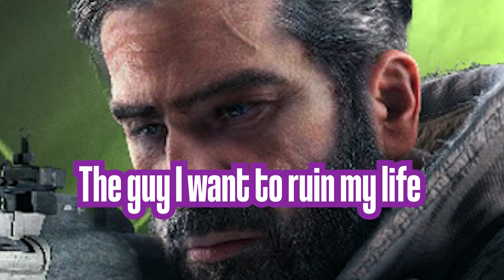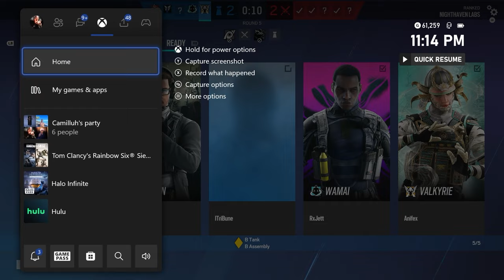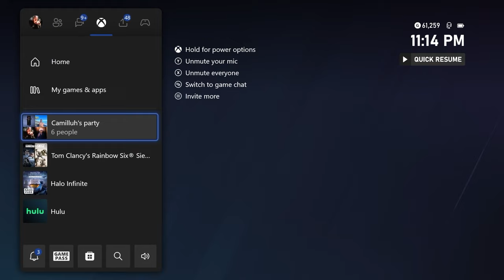Valk Is A S Tier Opp... Rainbow Six Siege